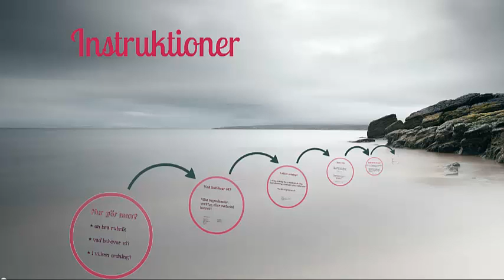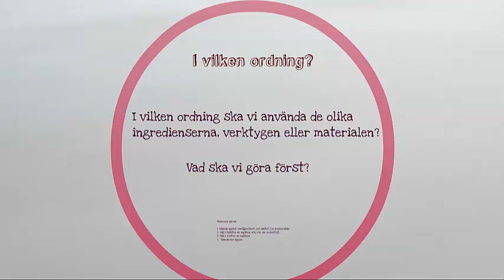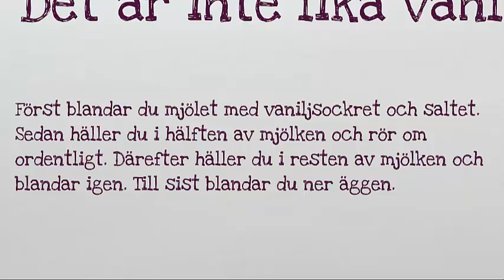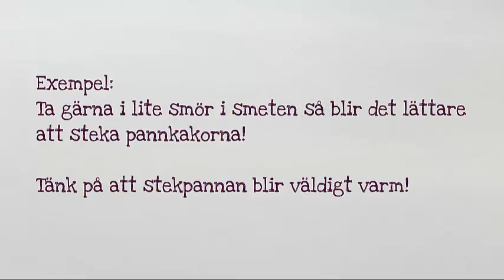Instruktioner imperativ - grammatik, verb